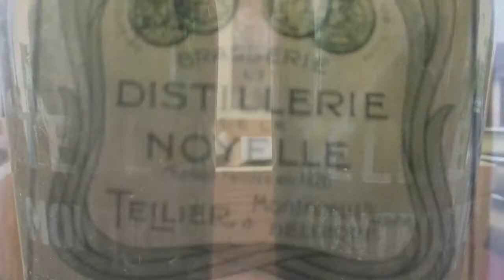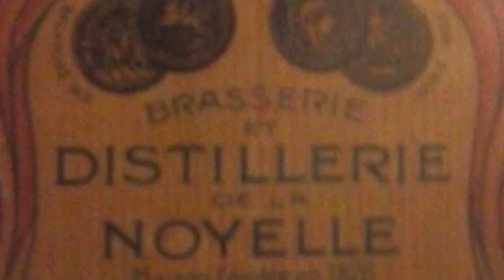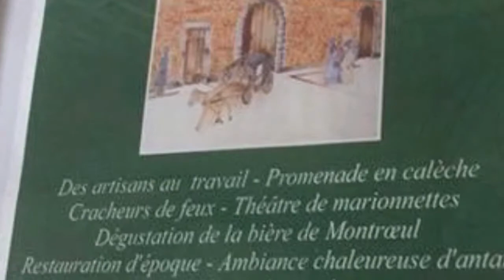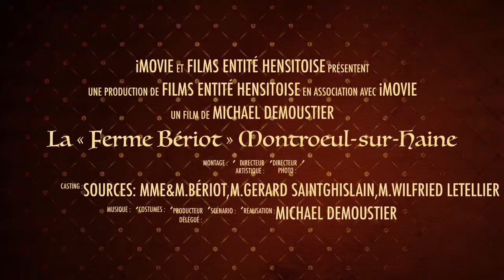Ferme de « la brasserie » ou « ferme Bériot » à Montroeul-sur-Haine